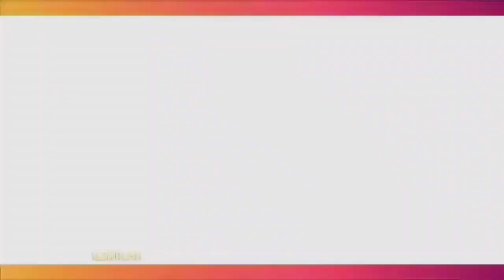Soal Rencana Pernikahan AYU TING TING Dan ADITYA JAYUSMAN, Ini Komentar RUBEN ONSU